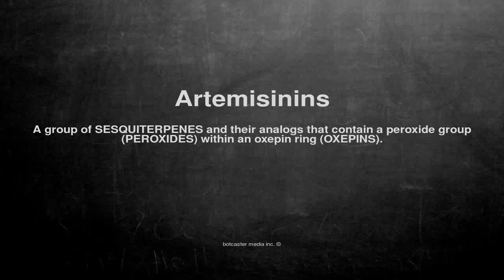Medical vocabulary: What does Artemisinins mean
What does Artemisinins mean in English?